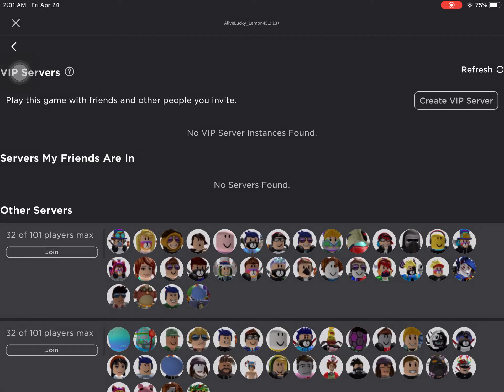Meeting DeeterPlays in Roblox!!!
Meeting DeeterPlays In roblox while he was launching eggs!